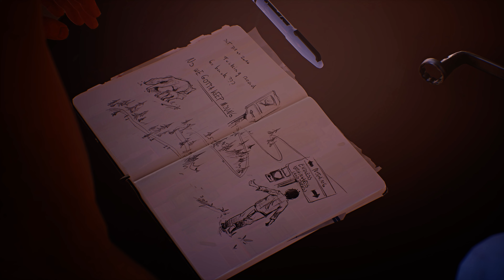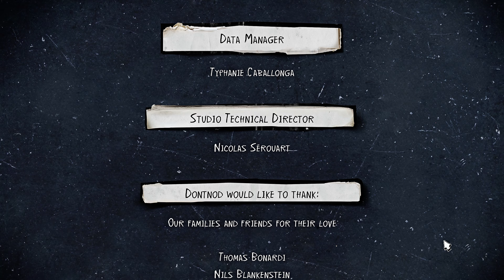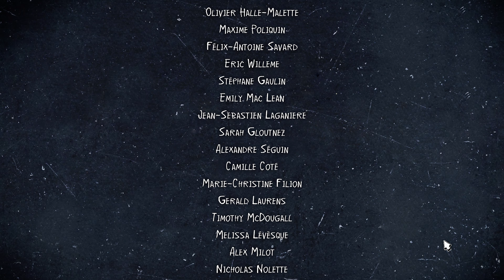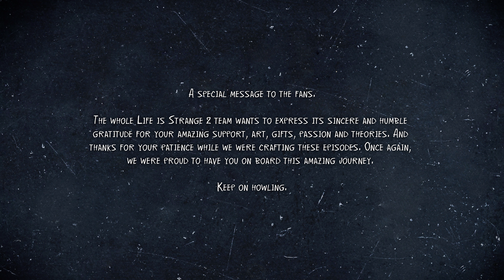Life is Strange 2 Episode 5: Wolves Part 3 - DANIEL IS INSANE (END)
Life on the road is tough and now totally responsible for his much younger brother, Sean begins to realize that his decisions will impact their lives forever…

STAR WARS BATTLEFRONT 2 CAMPAIGN PLAYTHROUGH